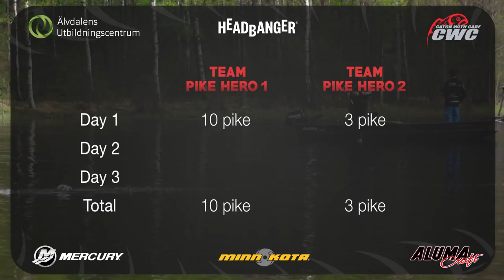PIKE HERO 2017 - Episode 6 - First Fishing Day (with English, French and German subtitles)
PIKE HERO 2017 is a series about dreams, passion and the hunt of our most popular game fish - the pike.

In 10 episodes, we will follow kids between 10-15 years on their journey of trying to become the PIKE HERO 2017.

We start off with an audition in the Kanalgratis studio in Stockholm where the kids will perform a number of tasks in front of a jury of Andreas Ollinen, Marko "Markoolio" Lehtosalo and Stefan "Trumman" Trumstedt. The 16 most skilled kids will then make it to a final elimination in Vimmerby and in the end, there will be four finalists who will fight against each other "Fly vs Jerk style" for three days.

Episode 7 will air september 30 at kanalgratisdotse on YouTube.

We're going to pre-screen the final episode at the finale of Sportfish Masters (Swedish Championchips in Pike Fishing) in Nyköping on October 21.